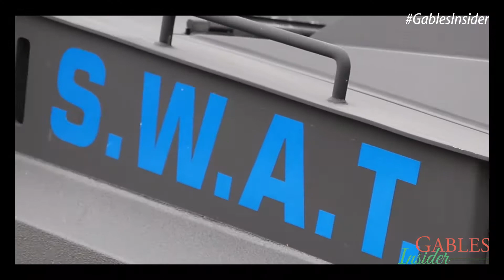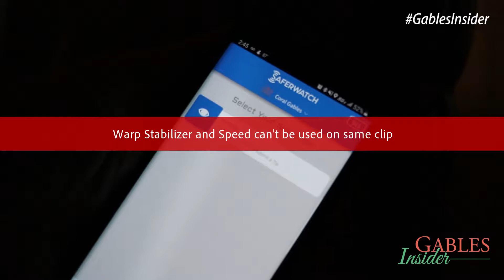Gables Insider - News - SWAT Training - 8-1-2019